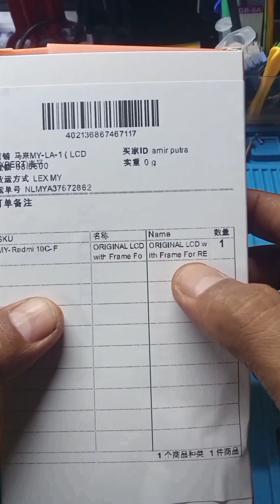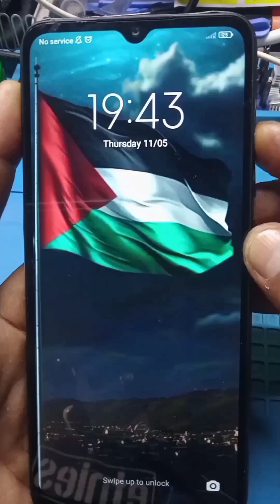Redmi 10c penukaran screen LCD & with frame 😉👍🏻